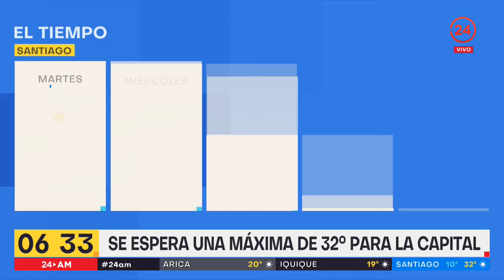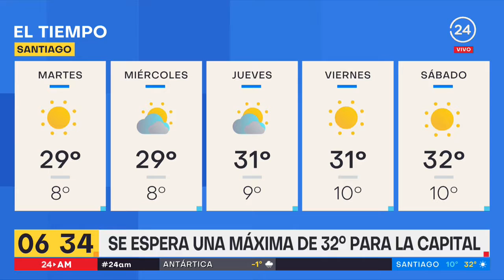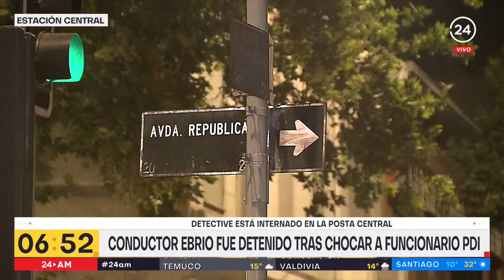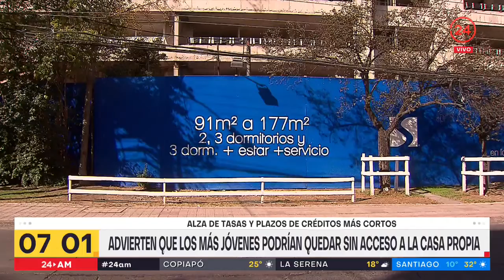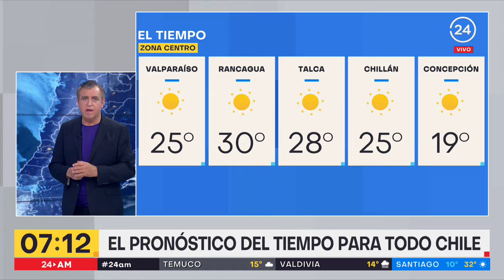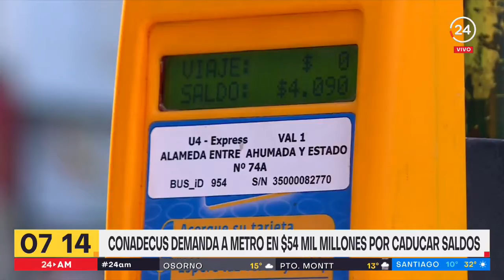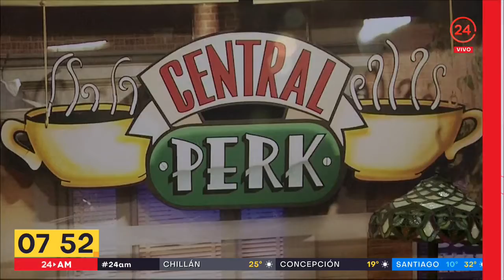24 AM - Lunes 25 de octubre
Comienza el día revisando las principales informaciones junto a Carla Zunino y Gustavo Huerta.